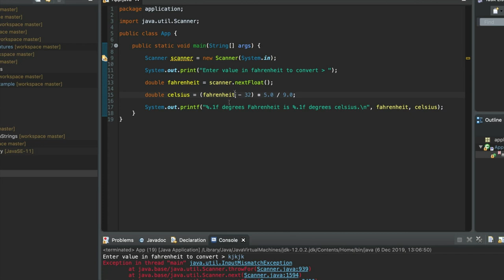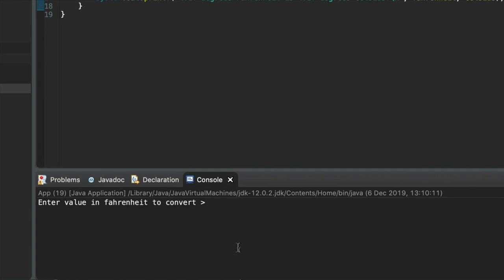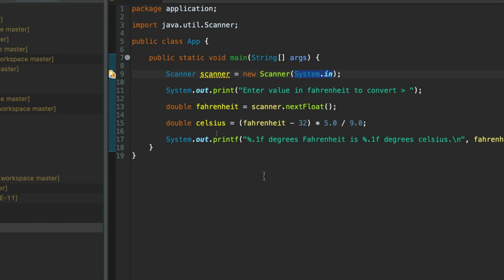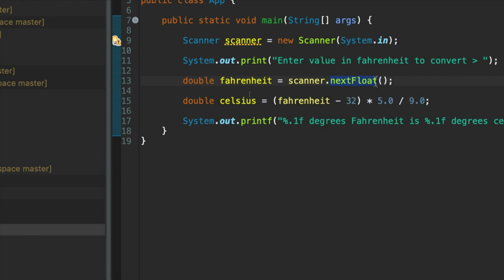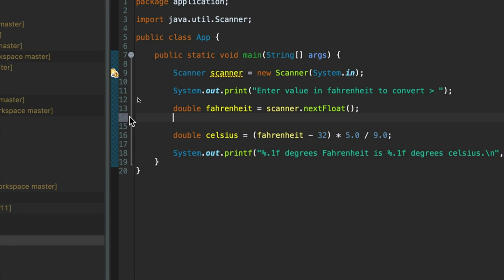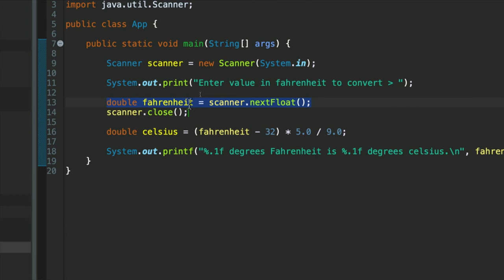Stack Traces: Java 11 For Complete Beginners 029